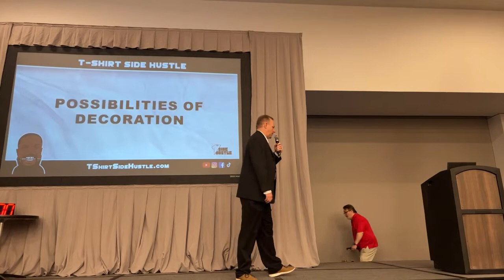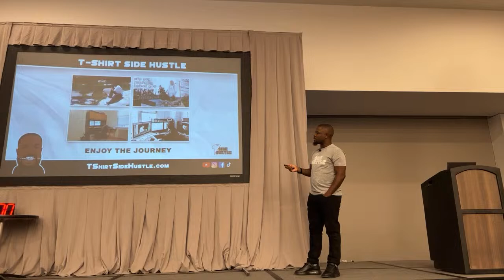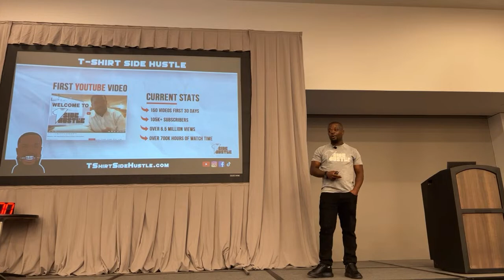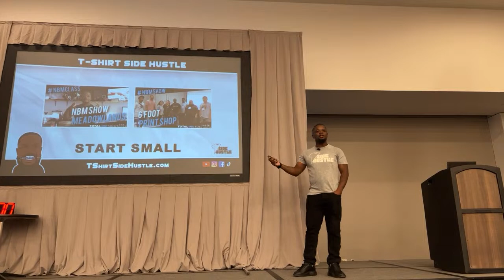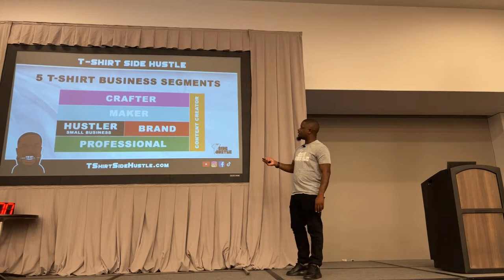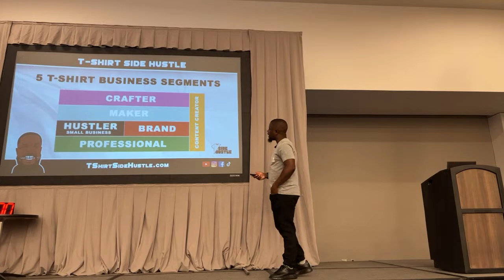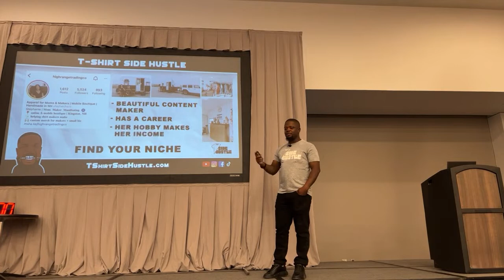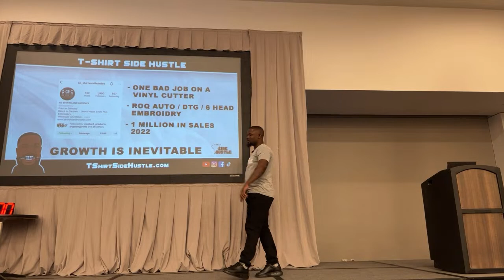Start Here Academy: The Possibilities Of Decorations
►► Education: @TShirtSideHustle
►► The Store: @TheGourmetTeeBar
►► Design: @StanTheCreator
►► Personal: @IAmStanBanks

Recommended Presses
The Presses Below are presses that I recommend and back. I have selected these presses based on cost, features, and service. You should select the press that fits in your budget there is a second list below of top industry presses and you could always visit the website to get my full review on the individual products and/or product lines.

►► Amazon Tusy v2.0 15x15

Stan’s Amazon Heat Press List:
►►Amazons Best Heat Press 15x15
►►Amazons Cheapest Heat Press 15x15
►►Amazons Best Hat Press
►►Amazons Cheapest Hat Press

EcoTank Conversion
►► Epson EcoTank ET-15000
►► Epson EcoTank

Shipping Supplies
►► Rollo Thermal Printer
►► Rollo Labels
►► Rollo Label Holder
►► T-Shirt Mailers 10x13
►► Clear Poly Bags 9x12 & 11x14
►► T-Shirt Folder

Accessories
►► Temp Gun
►► TeeSquare It & Logo It Combo
►► Tee Square It
►► Teflon Sheet Pack
►► Heat Press Pillow Pack
►► Siser Heat Press Pillow 16x20
►► Heat Press Pillow 15x15

►► Steal Like An Artist

My Graphic Designer
Graphic Warehouse